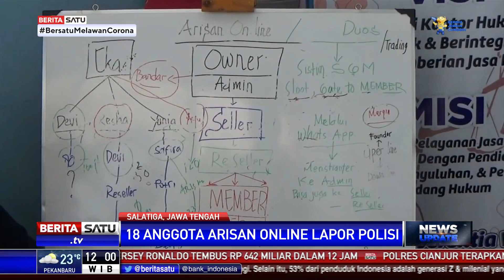Jadi Korban Penipuan Arisan Online, Belasan Warga Melapor ke Polres Salatiga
Delapan belas anggota arisan online melapor ke Polres Salatiga karena merasa tertipu. Polisi tengah mendalami laporan tersebut.